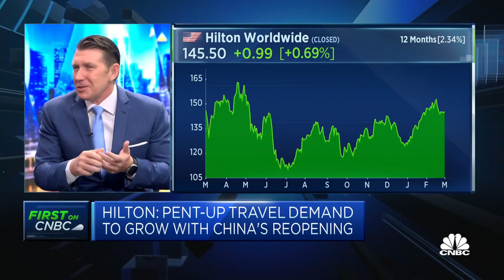The Asia-Pacific travel boom has been 'phenomenal,' Hilton says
Alan Watts, the company's Asia-Pacific president, says it has another 774 hotels in the pipeline.